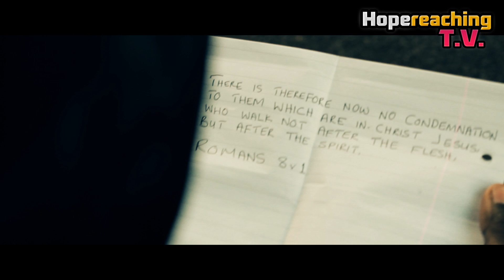Mic-I - THE JOURNEY EPK (WATCH IN HD)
Mic-I - THE JOURNEY EPK
ALBUM OUT 23rd OCTOBER 2010
Hopereaching TV 2010 ©